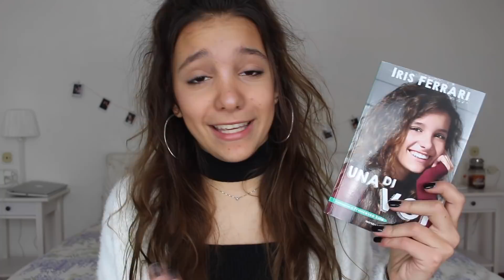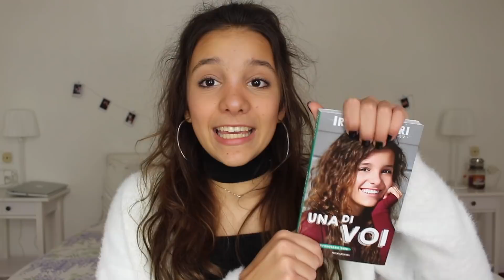Diamo inizio al tour. || Iris Ferrari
•LEGGIMI•

ECCO LE PRIME DATE DEL TOUR:
• 24 febbraio ore 15:00, Milano, Mondadori Megastore
• 25 febbraio ore 16:00, Bologna, Centro Borgo
• 3 marzo ore 17:00, Bergamo, CC Treviglio
• 4 marzo ore 17:00, Guidonia Montecelio (RM), CC Tiburtino
• 10 marzo ore 17:00, Milano, Tempo di Libri, FieraMilanoCity
• 11 marzo ore 17:00, Bussolengo (VR), Auchan Porte dell’ Adige
• 16 marzo ore 16:30, Genova, Mondadori Bookstore
• 17 marzo ore 17:00, Napoli, CC Auchan, via Argine
• 18 marzo ore 16:30, Capena (RM), CC L’arca di Capena
• 23 marzo ore 16:30, Arese, Mondadori Megastore
• 24 marzo ore 17:00, Nichelino (TO), MondoJuve Shopping Center
• 7 aprile ore 16:30, Carini (PA), CC Poseidon
• 8 aprile ore 17:00, Gravina di Catania, CC Katané
• 21 aprile ore 16:00, Sambuceto (CH), Centro d’Abruzzo
• 22 aprile ore 16:00, Ascoli Piceno, CC Città delle Stelle

NOME: Iris
ETÀ: 15
CON COSA GIRO I MIEI VIDEO:
Canon eos 700d + obbiettivo 18/55 mm
CON COSA EDITO I MIEI VIDEO:
iMovie

SE VUOI SPEDIRMI QUALCOSA (cartelloni o letterine):
A Iris Ferrari
Presso Ideeuropee
Viale della repubblica 19/c
31020 Fontane di Villorba Treviso

Grazie di tutto, siete la cosa più bella della mia vita.
-Iris♡